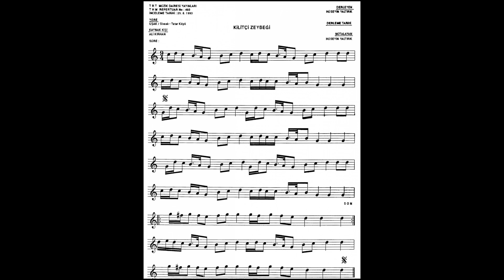KİLİTÇİ ZEYBEĞİ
Yöre: Uşak / Sivaslı / Tatar köyü
Repertuvar sıra no: 460
 İcra: TRT İzmir Radyosu Saz Sanatçıları
Bağlamalar: Gürhan Yüksel , Murat Tezcan Ün , Oğuzhan Turan , Erkut Özkan , Anıl Ar
Kaval: Fedai Tekşahin , Halil Çokyürekli
Kaba Zurna: Halil Çokyürekli
Mey , Balaban , Halay zurna: Ömer Altuntaş
Kemane: Umut Salman
Ritm Sazlar: Murat Kas ,Gökhan Mert Erol
Klasik Gitar: Çağrı Gözeten
Bas Gitar: Ömür Kasa